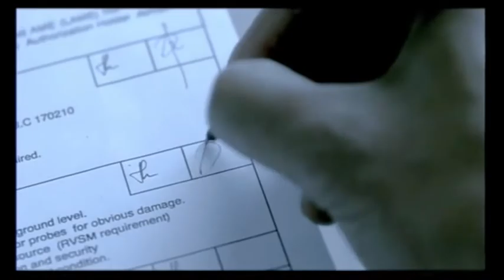ALLAHU AKBAR: Masya Allah... (Marissa Haque Ikang Fawzi)(4)